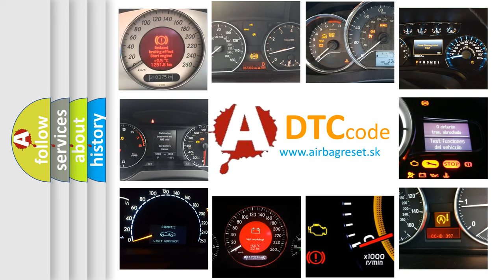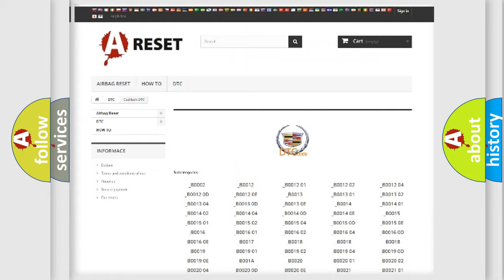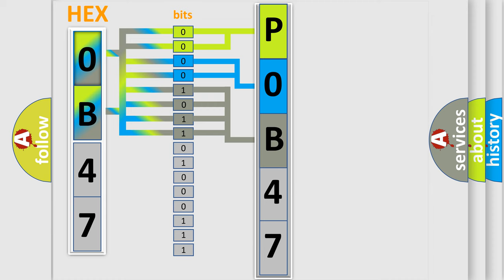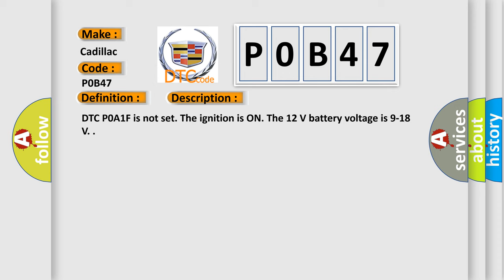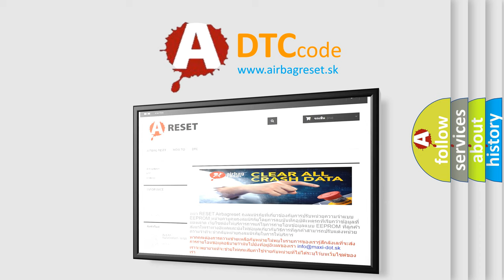DTC cadillac P0B47 Short Explanation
Contents:
0:21 Basic DTC analysis according to OBD2 protocol standard.
1:48 Insight into programming
2:58 A diagnostically understandable description of the Diagnostic Trouble Code
3:05 Basic error definition

Make:
Cadillac
Code:
P0B47
Definition:
Hybrid Battery 3 Circuit Low Voltage
Description:
Cause:
Any two consecutive hybrid battery voltages are less than 7.5 V for 1.5 seconds.